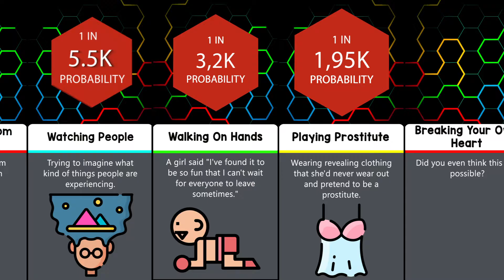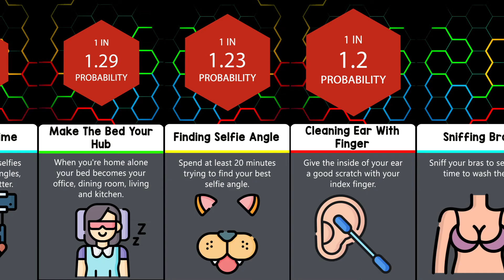Probability Comparison: Home Alone (Female Version)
When we’re alone, we can do all the crazy and weird things that might embarrass us around other people. For some people, though, that means raising the bar to a whole new level of zany.
Here are just a few things from the weirdest and most unusual to the most common things females do in home when they're home alone.

✅ A new video posted almost every day!
✅ Always a price comparison or a probability comparison.
✅ Always on hot topics.

Like the video if you enjoyed this Visualize_It Comparison/Probability # video.